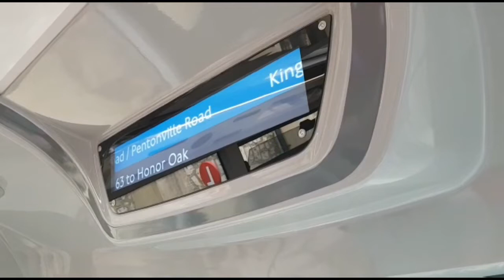[NEW] 63 to Honor Oak (ibus)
This is new as the buses are new, not the announcement itself.

London bus route 63 runs from Kings Cross to Honor Oak.